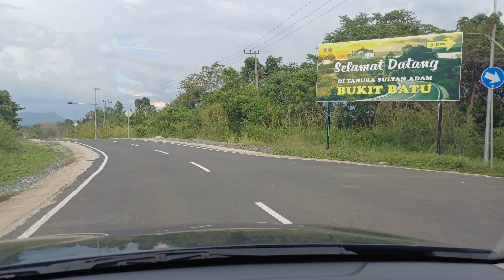PERJALANAN KE BUKIT BATU KAB. BANJAR PROV. KALIMANTAN SELATAN MELALUI AKSES KE BATULICIN, 03-04-24